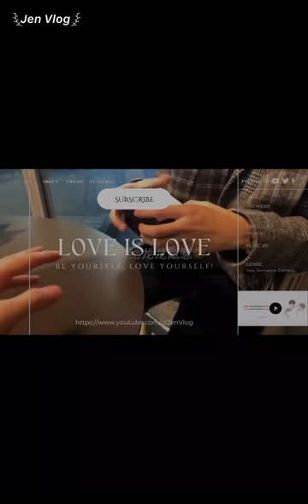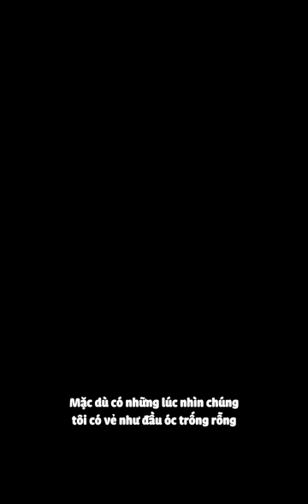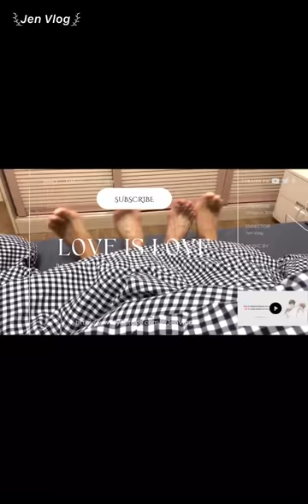[Engsub/BL] If I was 15 years old and met you, I would wait for you to grow up | Chen Lv & Liu Cong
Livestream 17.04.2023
Chen Lv/ Trần Luật: @Clv陈律
Date of birth/ Sinh ngày: 29/09/2001 - Libra/ Thiên Bình
Height/ Chiều cao: 1m88
Hometown/ Quê quán: Guangzhou, Guangdong Province/ Quảng Châu, Quảng Đông
Thumbnail - Weibo: @AKA嗓子卡石头啦啦_

Jen Vlog